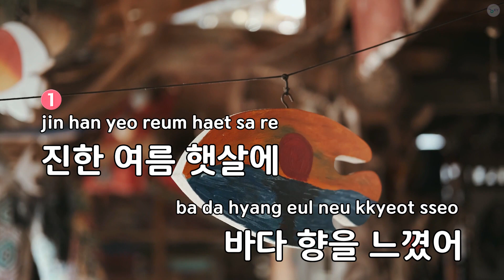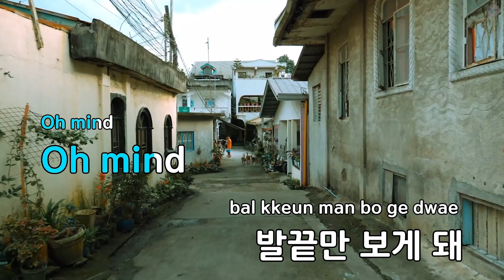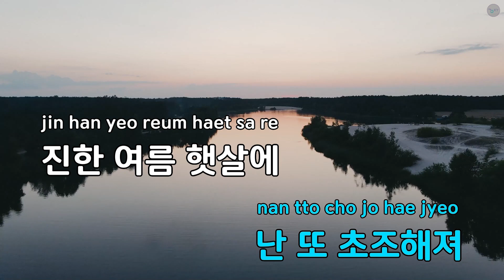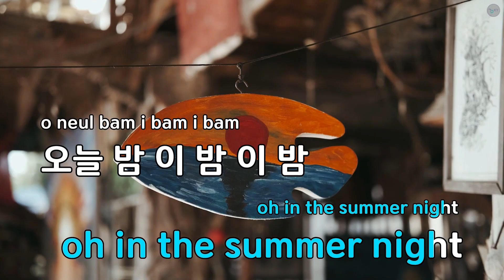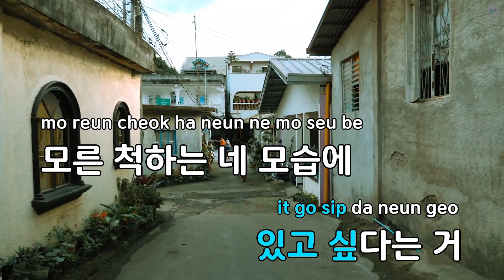여름밤 - 장재인 (KY.77348) / KY KARAOKE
"★ 곡 정보 ★
번호 : 77348
제목 : 여름밤
가수 : 장재인
작사가 : 장재인
작곡가 : 장재인

Copyrightⓒkeumyoung